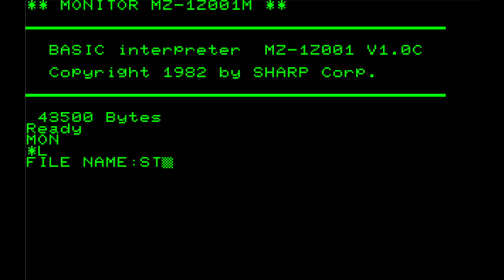Kuwagatamushi Sama No Otoori Dai/くわがた虫さまのお通りだい (Sharp Mz-2000, 1983, Pony Canyon/Rhodus)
This is Kuwagatamushi Sama No Otoori Dai/くわがた虫さまのお通りだい or Stag Beetle for Sharp Mz-2000. It's a Ladybug clone where you have to avoid the Stag-Beetle while collecting Dots to move on to the next Flower. You can also collect vegetables for extra points when no Stag-Beetles in to reach 5000 points giving you an extra Ladybug. You can guide them into the Skeleton to get rid of them but the same can happen to you and if you get caught by both of them then you'll lose a Ladybug. This is a game good to play as it seems to be an early Pony Canyon game I've played before as I was able to get a great score then the original.
The Ports it was on:
Sharp Mz-2000
Nec Pc-8801
Nec Pc-8001MkII
Nec Pc-6001
Sharp Mz-700